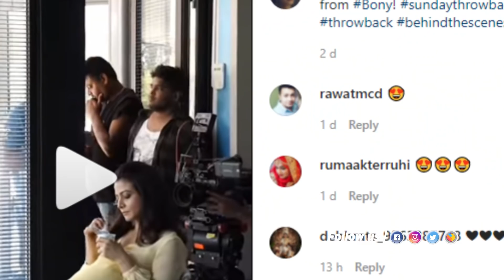স্পষ্ট বেবি বাম্প, ফের সুখবর কোয়েলের জীবনে? | Koel Mallick | Bony | Parambrata Chatterjee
A video of Koel Mallick has suddenly surfaced on the net. Seeing that, the question naturally arises, is the actress going to be mother again? Because her baby bump is clear in yellow dress